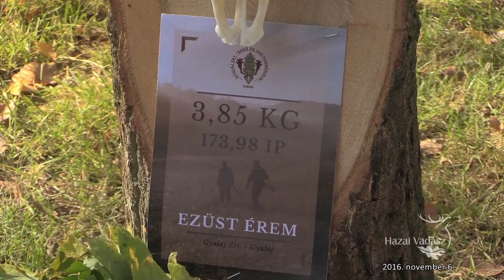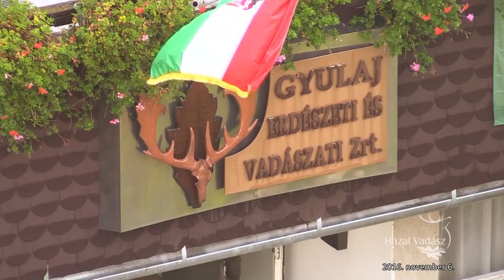Dám trófeaszemle és szoboravató ünnepség a Gyulaj Zrt.-nél - 2016.11.06-i adás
Október 26-án tartotta meg a Gyulaj Zrt. dám trófeaszemléjét és szoboravató ünnepségét. Rendhagyó módon, idén nem valamely vadászház egyikénél volt a kiállítás, hanem Tamási belvárosában, közvetlenül a Gyulaj Zrt. székházánál megújított parkban. Az esemény külön érdekessége, hogy a szemlével egybekötve szoboravató ünnepséget is tartottak, a parkban ugyanis a régi dámszobor egy új helyi alkotással egészült ki.